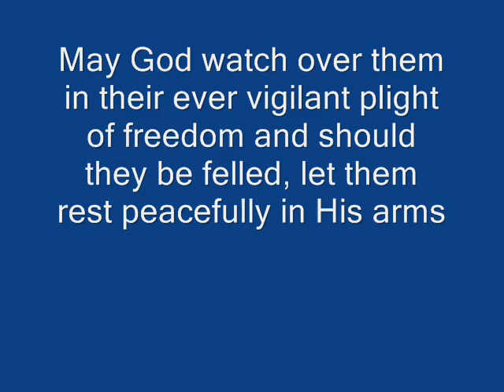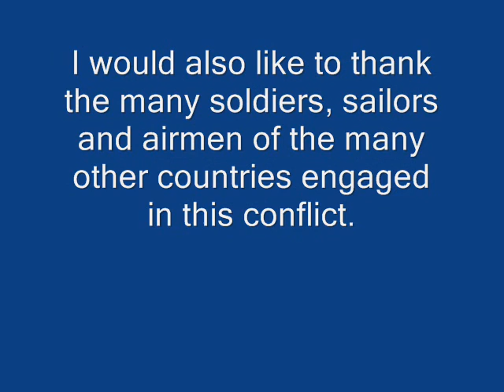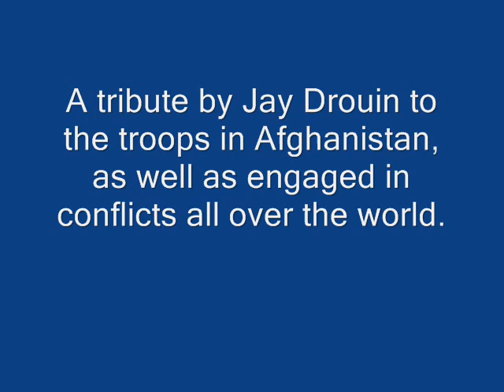Tribute to the Troops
One day, I was watching a special on the Canadians in Afghanistan, and I saw a bunch of them proudly holding their country's flag. I was filled with pride when I glanced up to see that very same flag hanging in my window. So the other night, I went and made this video, a tribute to the many fine men and women serving their wonderful Canada in the Middle East and everywhere else they are deployed in the world. I love my country, and I am SO proud of all of our troops for what they are doing. Also, I want to thank the soldiers, sailors and pilots of America, Great Britain, the United Kingdom and all other countries engaged in this struggle for freedom. Thank you SO much! This is my way of saying thanks. The song is "We Rise Again" by The Rankin Family, I chose it because to me, it means that no matter how hard terror hits us, we will, as it says in the song, rise again. Enjoy.